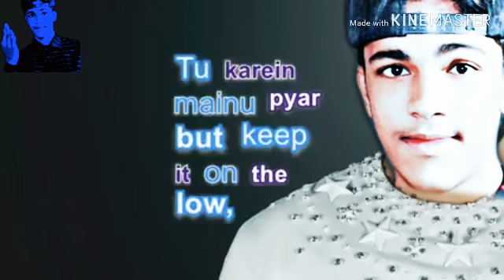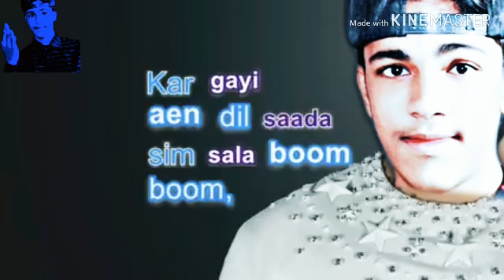IMAGINARY Imran Khan Covered By Faddykhan_9fz